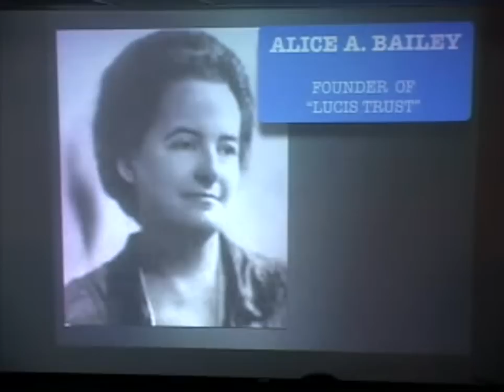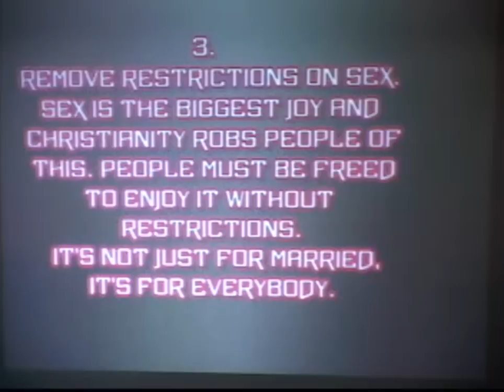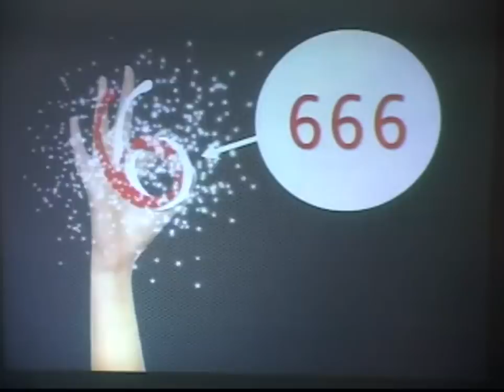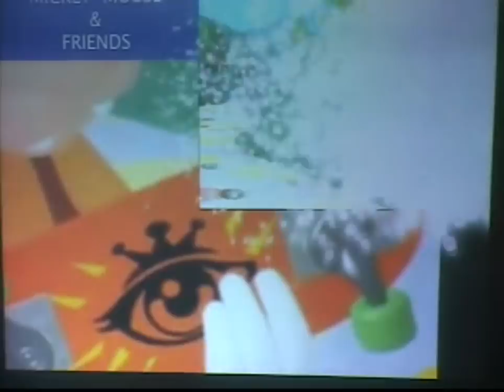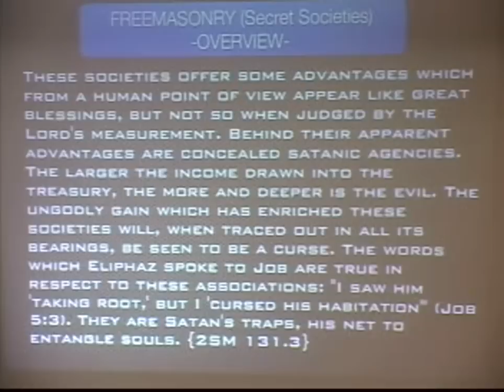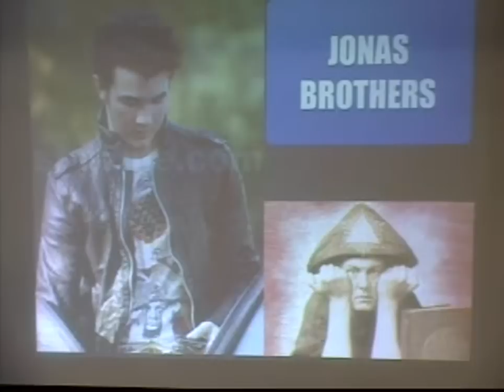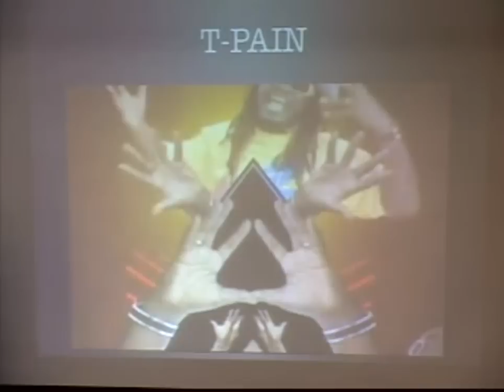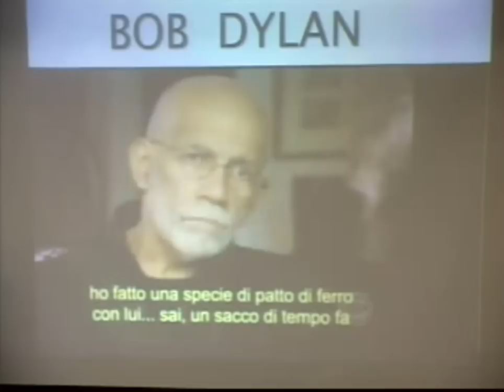The New Age Agenda Part #2 - Chris Hudson.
Presented June 23, 2012 at the 7th day Sabbath Church in Colton, CA.
THE FORERUNNER CHRONICLES